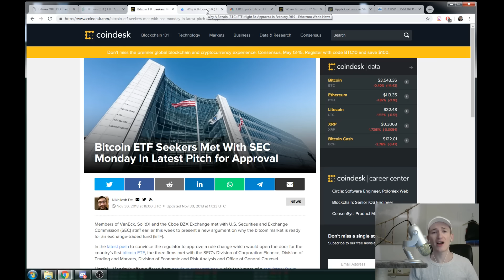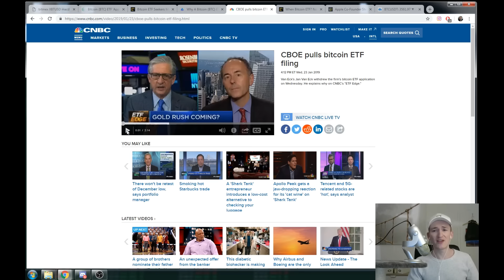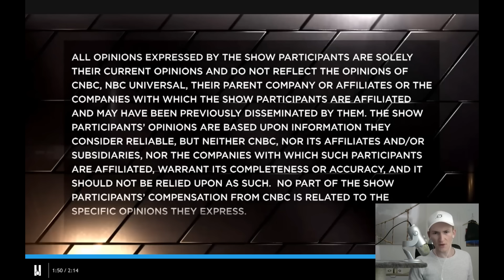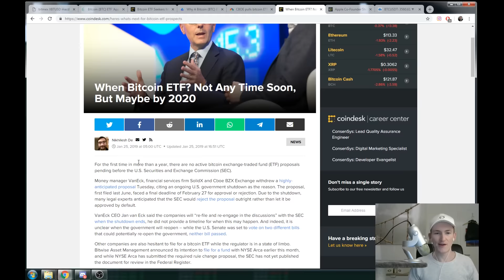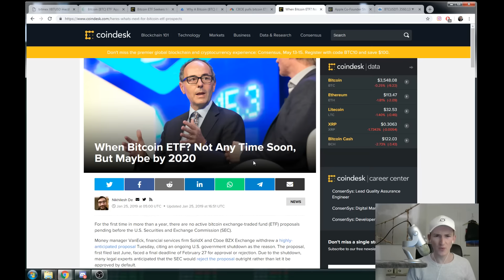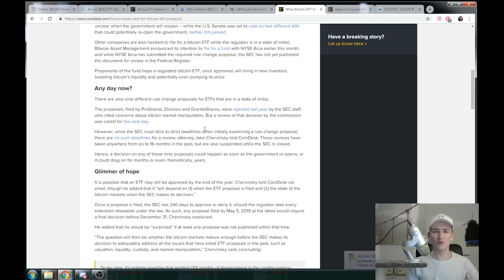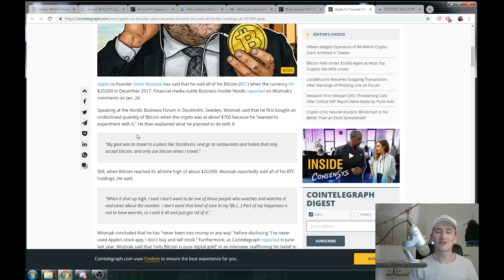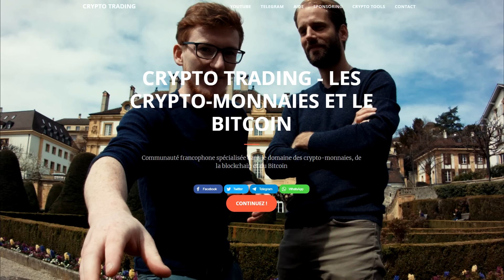Bitcoin ETF et media mon opinion !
Dans cette vidéo je vais vous parler et exprimer mon avis sur le media et vous montrer un exemple avec les ETF en ce moment dans le monde de la crypto monnaie.

Si vous avez des avis différents, n'hésitez pas à partager dans les commentaires en dessous, c'est avec plaisir que nous pourrions partager nos avis.

► Achetez des bitcoins et cryptomonnaies en toute sécurité !

► Téléchargez nos feuilles de calcul de suivi de vos gains
     Cliquez sur le menu GOOGLESHEETS
     Suivez les instructions !

Avertissement : nous ne sommes pas des conseillers financiers et nos vidéos ne font pas office de conseil financier